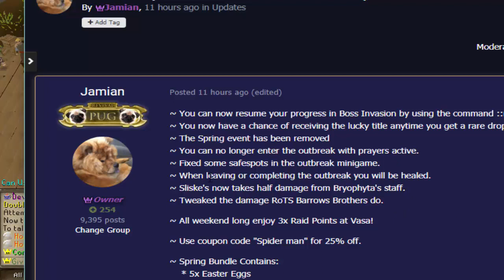[Revival] Updates 5/1/20 "::resumebi"